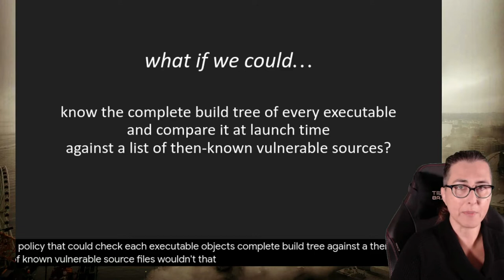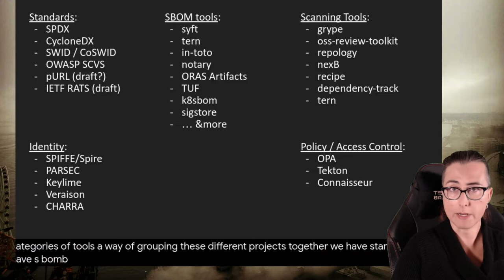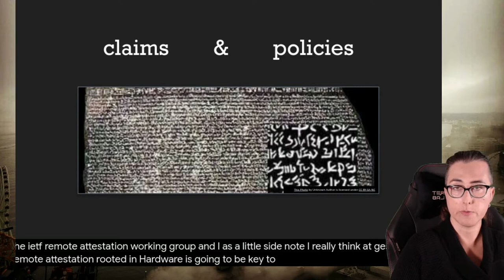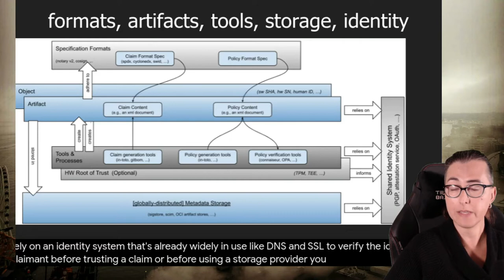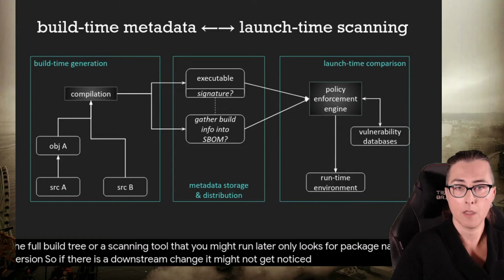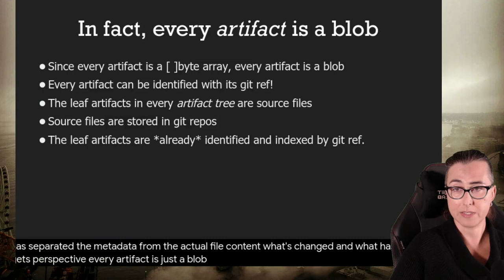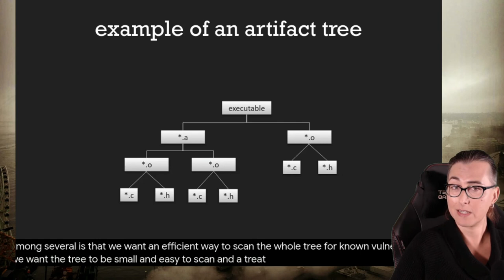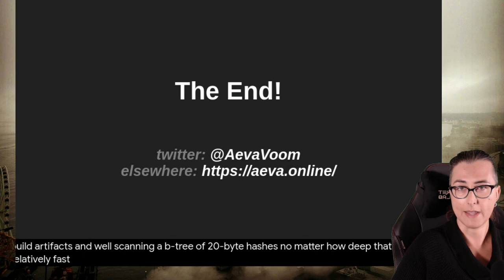Finding Your Way: A Survey of Supply Chains - Aeva Black, Microsoft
With the explosion of interest in SBOMs, it's likely that you've just heard of a few projects for the first time -- even if those projects aren't new, they may be new to you, and you might be asking yourself, "how is X different from Y?" You might also be wondering which projects you should select in order to satisfy the requirements of the Executive Order!
As when starting out on any journey, before entering unfamiliar territory, it is important to understand the lay of the land, pack the right supplies, and get to know your traveling companions.
In this talk, a few maps of the open source supply chain landscape will be shared. Attendees will gain a sense of both the breadth and depth of the challenges ahead, and learn to identify a few essential types of tools for their journey.